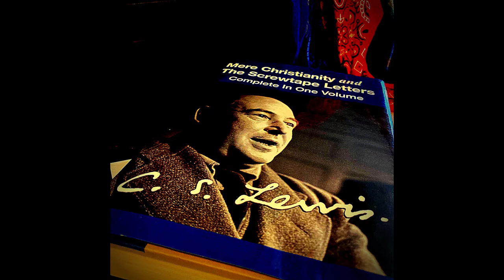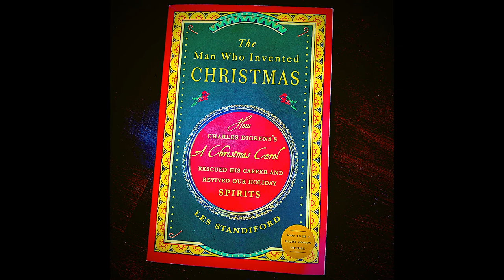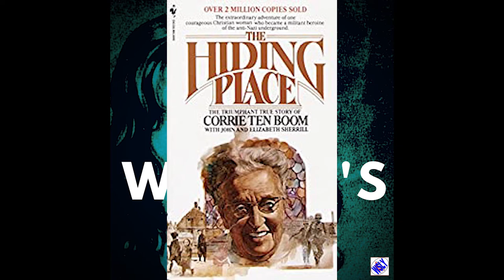Today in John Wesley's Journal for December 18, 1735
Today   in John Wesley's Journal, McCall faces down a king, Sayers gives an inkling of miracles, Dicken's goes to print, Betise leaves a legacy peace and hope, Freedom of religion is a right, Zinzendorf, Bohler, and the Moravians get involved with Wesley, the CME is born, Wright lives out her calling, and, of course, John Wesley's Journal in which he sees the sacrament work wonders in this world.

Read The Hiding Place for yourself.

Boom, Corrie, John L. Sherrill, and Elizabeth Sherrill. The hiding place. Washington Depot, Conn: Chosen Books Distributed by Revell, 1971. Print.

Miracles by C.S. Lewis
Lewis, C. S. Miracles : a preliminary study. San Francisco: HarperOne, 2001. Print

Love the Dickens out of some Christmas?

Standiford, Les. The man who invented Christmas : how Charles Dickens's a Christmas Carol rescued his career and revived our holiday spirits. New York: Broadway Paperbacks, 2008. Print.

Want to learn more about Methodism in the U.S.?
Norwood, Frederick A. The story of American Methodism : a history of   the United Methodists and their relations. Nashville: Abingdon Press,   1974.

Print.Kinghorn, Kenneth C. The heritage of American Methodism. Strasbourg,   France Nashville, Tenn: Éditions du Signe Abingdon Press, 1999. Print.